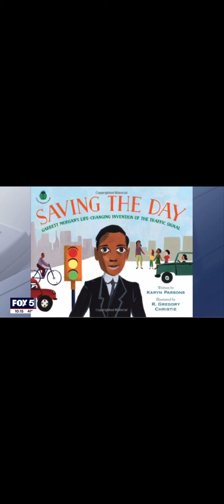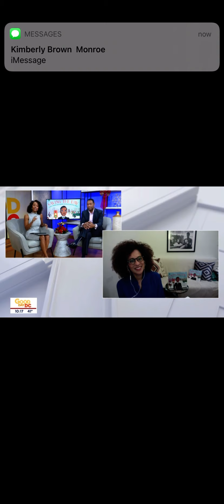December 9, 2021